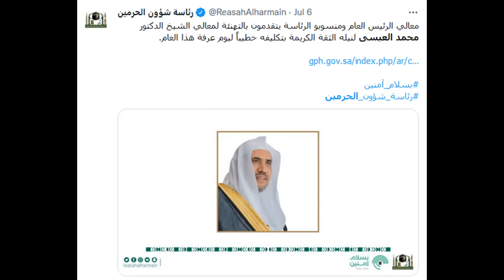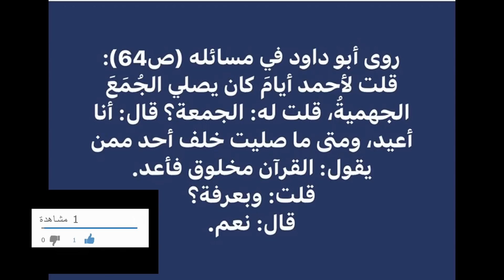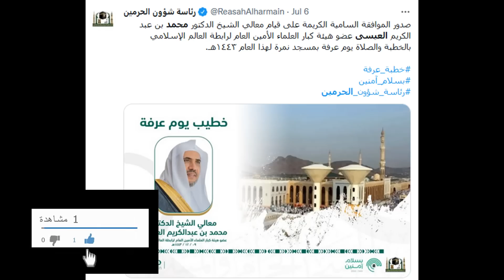أعيدوا الصلاة؛ إن صليتم خلف محمد العيسى...رسالة إلى الحجاج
تقديم
الدكتور عمرو بن محمد